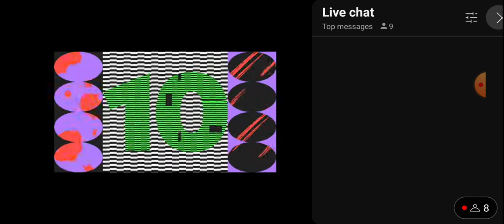Alex 3 Trailer 2 Reaction